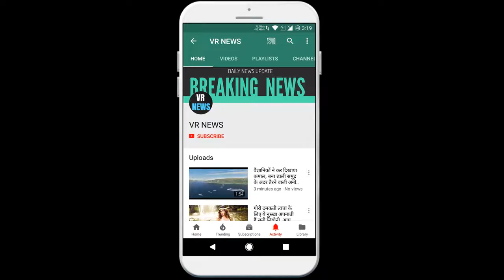मनोरंजन पर्दा प्रथा पर तंज कसते हुए बोलीं शबाना आजमी 'मास्क लगा कर दो दिन में ही थक गया आदमी' त...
Subscripbe to VR NEWS for daily news and updates. Shabana Azmi said, while tightening the entertainment curtain system, a man tired in two days with a mask, the comments made by users such as Coronavirus have affected the whole world badly. To avoid this, it has become necessary to wear masks and galbas across the country and the world. At the same time, actress Shabana Azmi Prada made a tweet about wearing masks, which is becoming very viral on social media. While many people liked this tweet of the actress, many tried to troll them. The actress has also reprimanded all the people for their comments. Shabana shared a picture of the mask and tweeted, Shabana Azmi shared a picture of the mask in her tweet and wrote in the caption, The man who was tired in two days wearing a mask, used to say that the woman was in the curtain should remain. This tweet of the actress became viral as soon as it came on social sites and users started commenting and also giving their reactions. A user commented on the actress tweet, writing, The mullah who was tired of putting on a mask, who used to say that Begum should stay in the burqa. At the same time, what is the opinion about Burka and Hajib? At the same time, others wrote, Shabnaji, when only women get on the road for curtain / burkha, what will any man or society do there? The fetters do not hold them, but only such women hold the fetters. One user wrote the tweet, writing, It is nice to hear from your mouth against masculinity, I wish you would also express your views about the men who consider women only as machines to produce children but at the time of giving birth. Without realizing the pain that happens. I wish you could really rise above community feelings without being afraid of fatwas.

VR NEWS !!